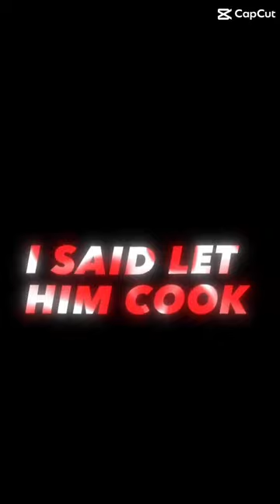Subscribe if you play Fortnite